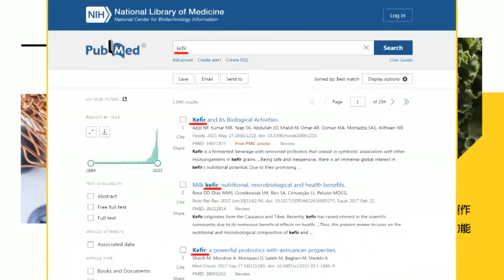藍新科立委成"攻擊箭靶"?戳破民進黨"群狼戰術" 徐巧芯揭"暗黑心機" 點名柯建銘"倚老賣老"